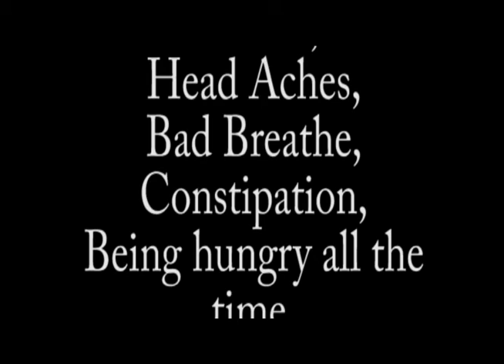The Pill! (Official Commercail)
Script: Darby Bernoudy
Actors: Darby Bernoudy, Annika Novak, Vincent Williams, and Kortney Ricketts
Location: Golden Sierra High School
Narrator: Vincent Williams
Camera: Vincent Williams, Annika Novak, and Darby Bernoudy
Enjoy! And DO NOT TAKE THE PILL!